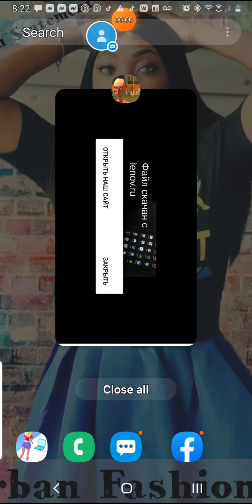Angry Neighbor Gameplay